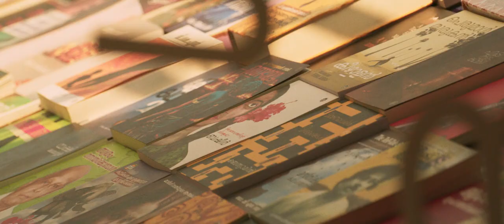Dulquer Salmaan, Malayala Manorama drive to celebrate the new Malayalam & Kerala | Martin Prakkat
Malayala Manorama's 'Puthu Malayalam,' directed by Mollywood's ace moviemaker Martin Prakkat, features Dulquer Salmaan, as actor and singer. Jomon T. John, Gopi Sundar, Ajayan Chalissery, Anwar Ali, masters in their field, also join Manorama to celebrate Malayalam and Kerala. Concept and Script done by Stark Communications.